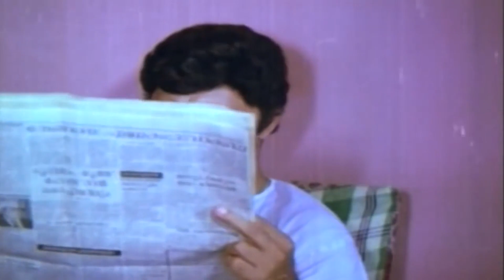ലാലേട്ടൻ അഭിനയിച്ചു തകർത്തത് പഴയ കാല സിനിമ | Ente Entethu Mathram | Malayalam Movie Scene |MohanLal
Ente Entethu Mathrem (transl. Mine, mine alone) is a 1986 Indian Malayalam family drama film directed by J. Sasikumar and written by Kaloor Dennis from a story by A. R. Mukesh. The film stars Mohanlal, Karthika, Baby Shalini and Lalu Alex. The film has music composed by Johnson.

Directed by : J. Sasikumar
Screenplay by : Kaloor Dennis
Story by : A. R. Mukesh
Produced by : Baby Paul
Starring : Mohanlal
Karthika
Baby Shalini
Lalu Alex

|| ANTI-PIRACY WARNING ||